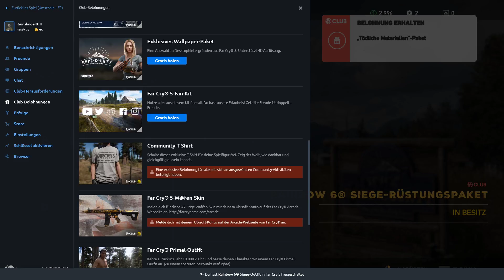John dich bekommen wir auch noch! - Undercover! - #002 - 💻💻 - Far Cry 5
► ◄ JimyJoule, das sind Ron aka Grunzerker aka GunslingerXIII und Jimy aka JimyJoule. Wir sind Halbgötter des Let´s Play, verrückt und komisch bringen wir euch unseren Mist auf die große Leinwand Youtube!! ► ◄

-- Alle Rechte für dieses Spiel liegen bei: Ubisoft  // Red Storm Entertainment // Ubisoft Montreal --